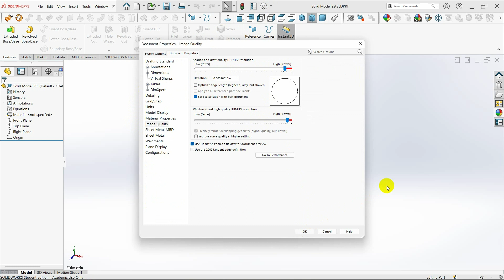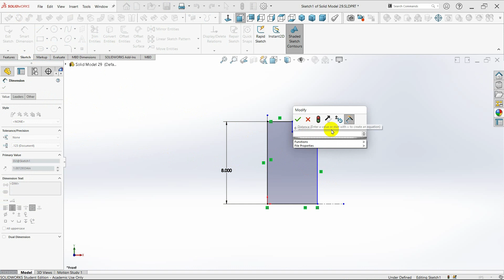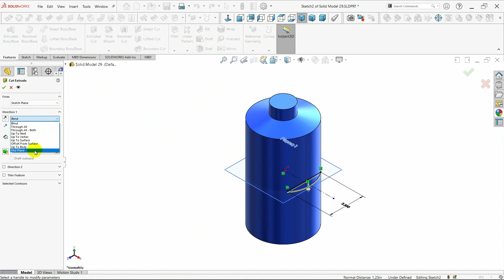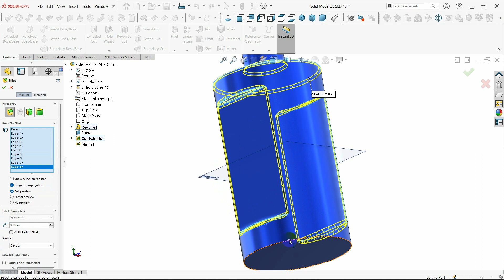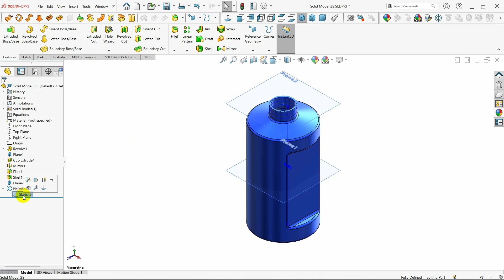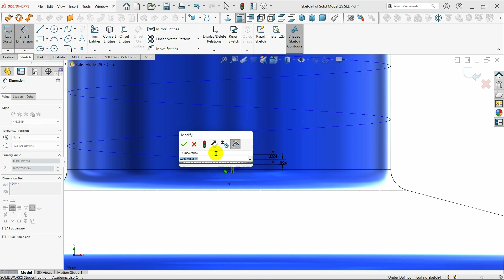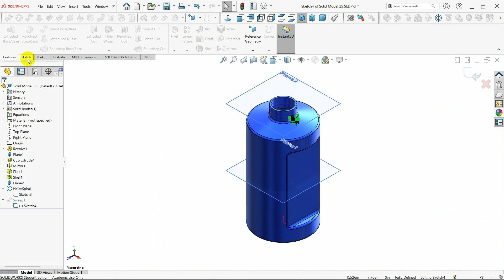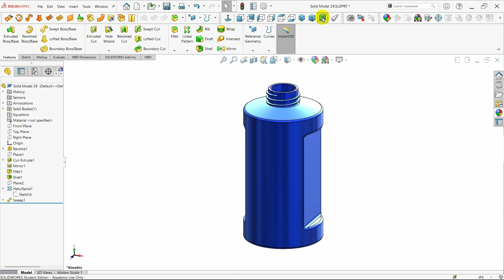SolidWorks 2021 Tutorial for Beginners #82 | Solid Model 29 in SolidWorks-آموزش سالیدورکس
In this tutorial video, I will sketch the Solid Model 29 in SolidWorks. I hope you like it.